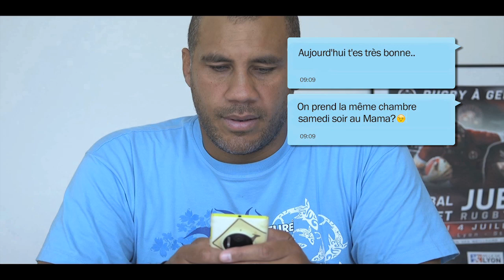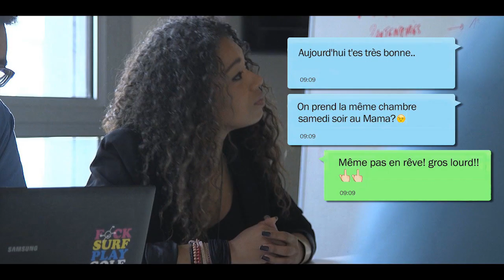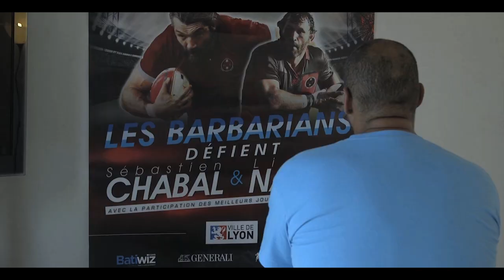FILM DESSINS - JUBILÉ CHABAL/NALLET